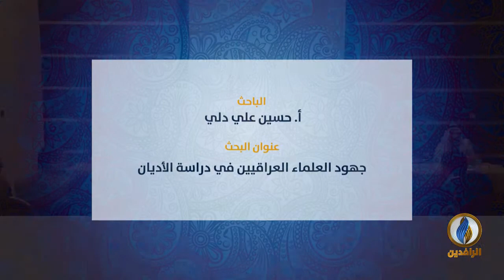بحث للأستاذ حسين علي دلي بعنوان: (جهود العلماء العراقيين في دراسة الأديان)